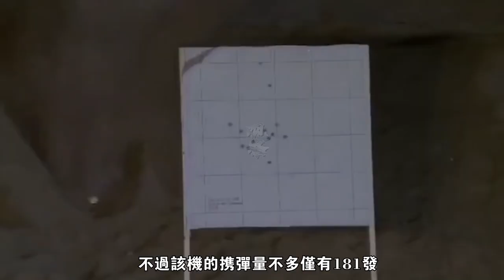2秒打爆一輛坦克，射速高達每分鐘4200發，舔地狂魔的御用武器#军事 A10疣猪攻击机 GAU-8机炮#坦克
GAU-8/A復仇者機砲是由通用電器製造的30毫米口徑加特林式機砲，主要裝備在美國空軍A-10雷霆二式攻擊機上。該機砲是美國軍隊所使用過的最大，最重，以及威力最強的武器之一。 GAU-8專為反坦克而設計，以極高的射速發射高威力砲彈。
The GAU-8/A Avenger cannon is a 30mm Gatling cannon manufactured by General Electric and is mainly equipped on the US Air Force A-10 Thunder II attack aircraft. The cannon is one of the largest, heaviest, and most powerful weapons ever used by the U.S. military. The GAU-8 is designed for anti-tank purposes, firing high-powered shells at a very high rate of fire.